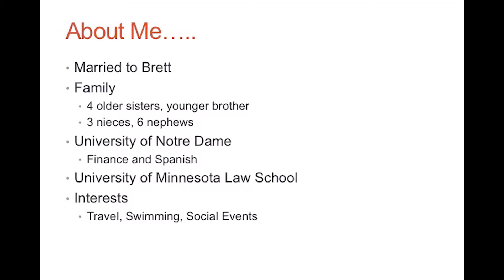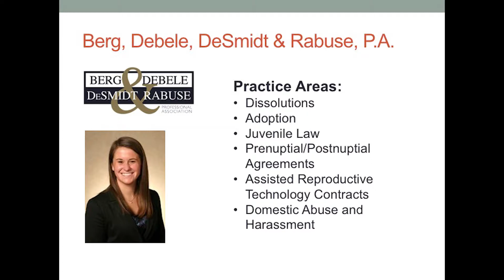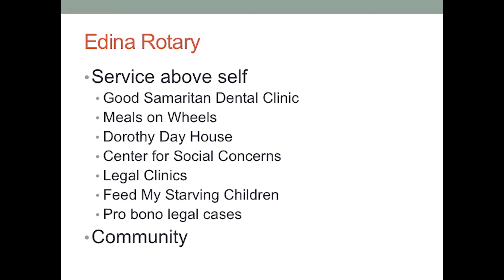Theresa Halverson Classification Talk 5/25/17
Featured Speaker: Theresa Halverson
The Rotary Club of Edina meeting meets every Thursday from 12:00-1:30 at Edina Country Club in Edina, Minnesota.  For more information on our club, please